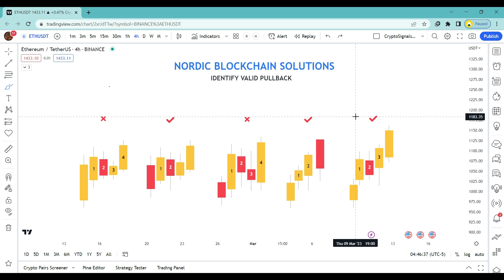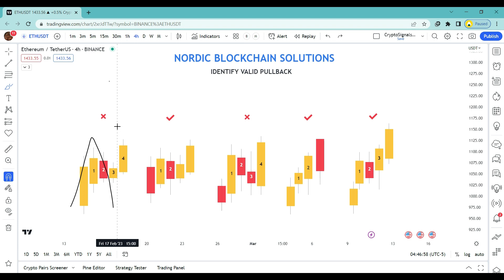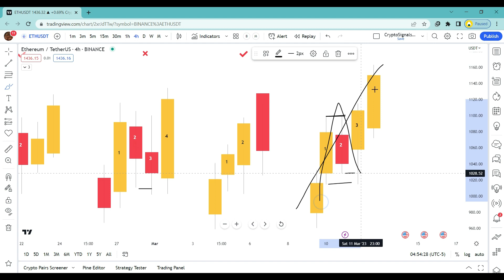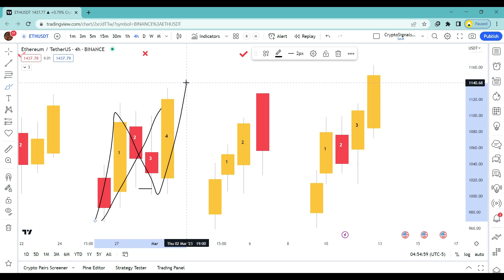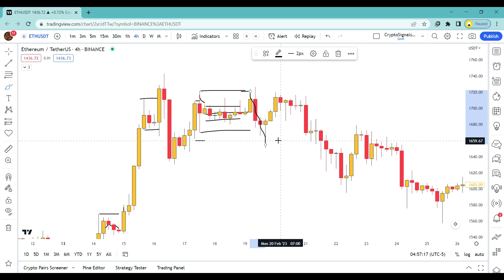How to identify Valid Pullbacks | Smart Money Concepts | NBS Learning 2023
Open Forex Account